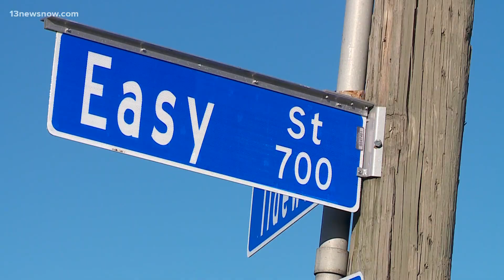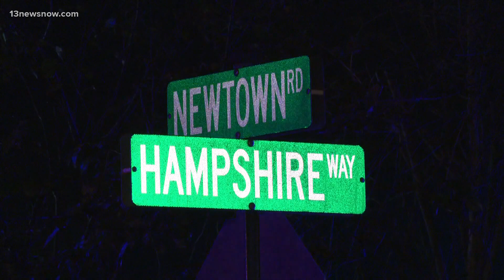Violent weekend in Virginia Beach leads to one death, more hospitalized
Police say that the ages of those who were hurt are more alarming.